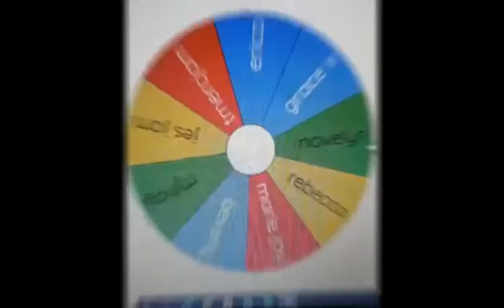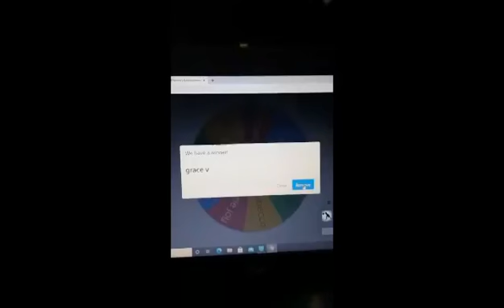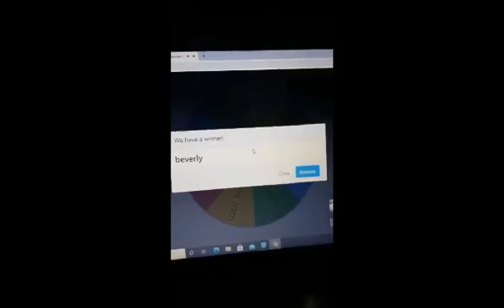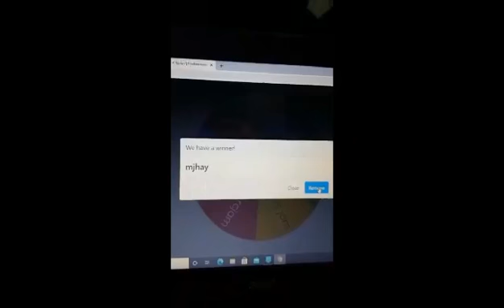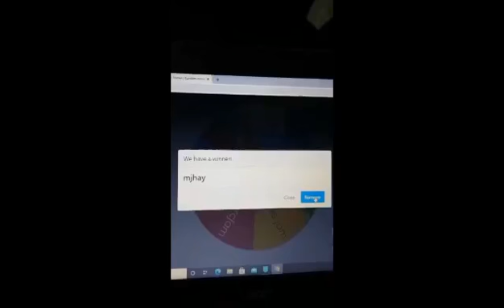thank for supporting my vlog. . eto na poh ang mga nanalo sa give away congrats and enjoy.. vlog 7